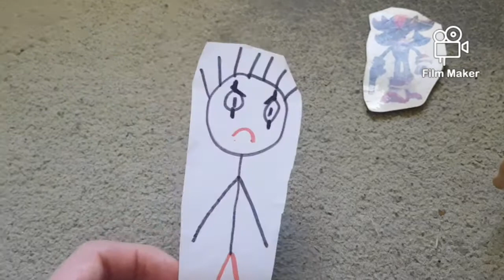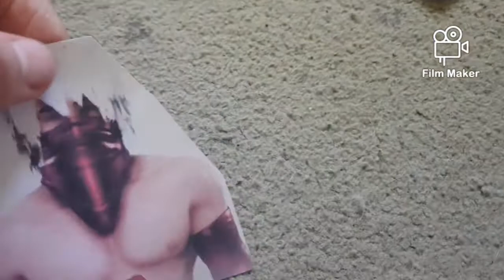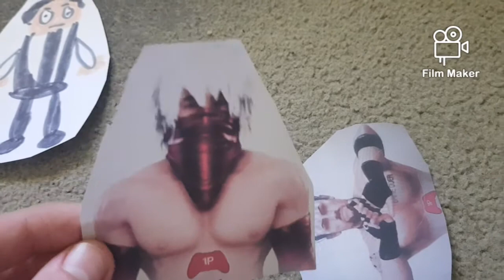SME Wrestling Kip Clips vs Joey Defending